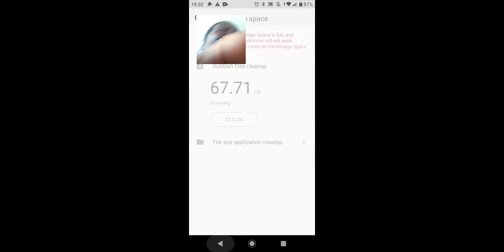playing Roblox with nelson